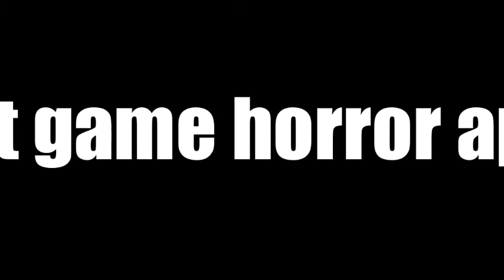Senpai Bertemu Wanita Psikopat ! - SAIKO NO SUTOKA Indonesia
Saiko No Sutoka
Indonesia

next game horror apa ya? Request di komentar ya!